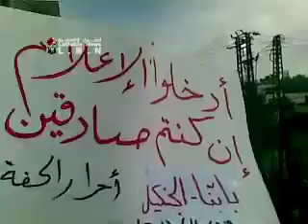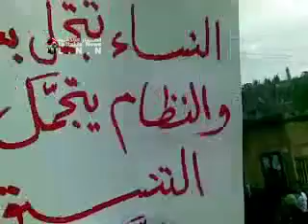اللاذقية - الجنكيل مظاهرة جمعة طرد السفراء 18-11ج2